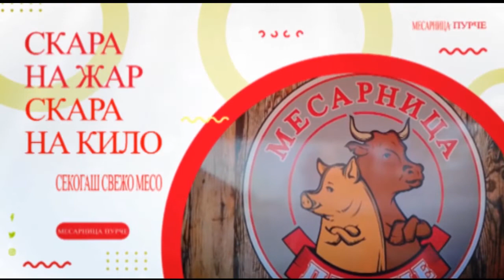Разговор со претставници на ИО на тутунарите